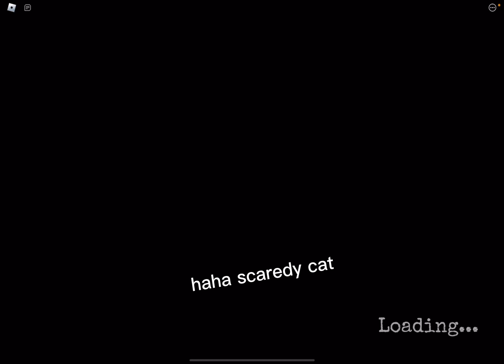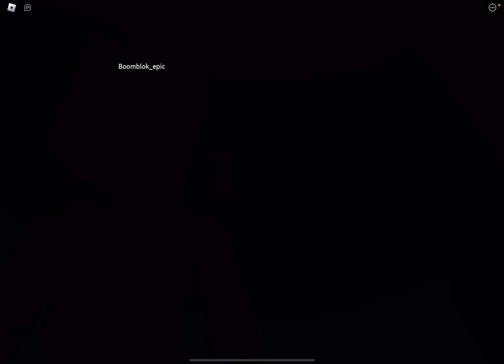Five Nights at Freddy’s 1… IN ROBLOX!? | FNaF COOP (Night 2)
In this video, I play FNaF COOP. A very realistic Roblox game that portrays the games very well imo. Also, we have a special guest ;)